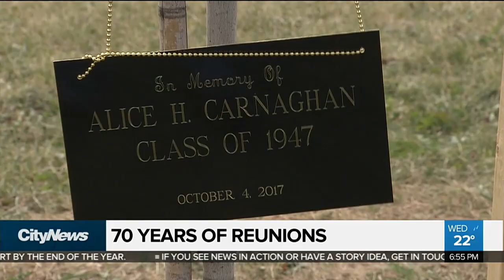Scarborough high school grads hold 70th annual reunion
Seventy years ago, the girls graduating from Scarborough Collegiate (now R.H. King Academy) vowed to keep in touch and support each other throughout their lives. They’ve had a reunion every year since 1947.